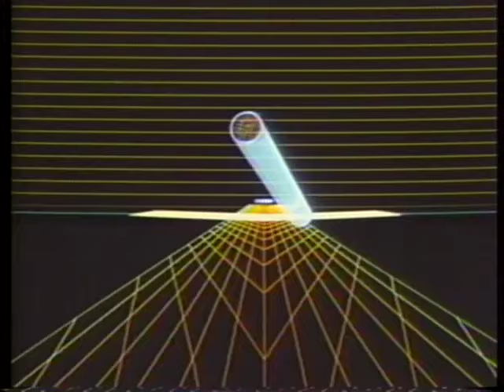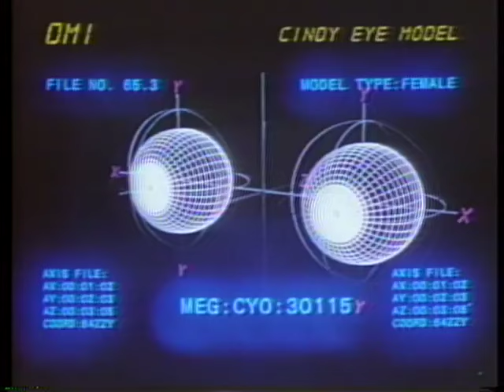Information International, Inc. (Triple I) 1982 demo reel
Demo reel from Triple-I circa 1982. Includes visual elements from the feature film "Looker," a number of commercial spots, and Adam Powers the creepy juggler. Oh, and a teapot, naturally.